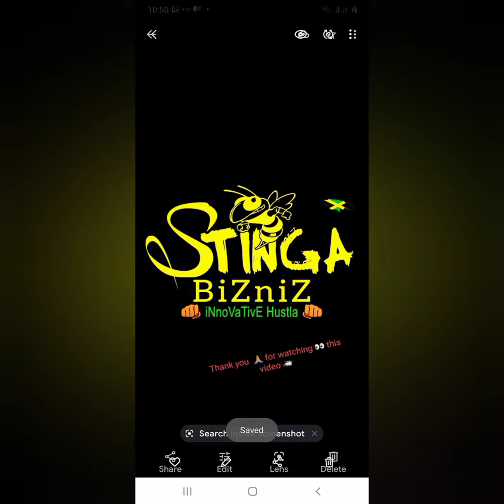|Danni Boo Performing live @ Triple X Crack a Dawn Brunch Aug,8,2021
🔥 Performance @PondispotTV